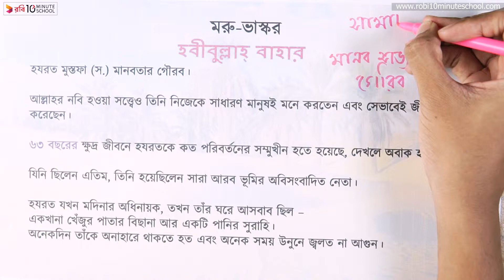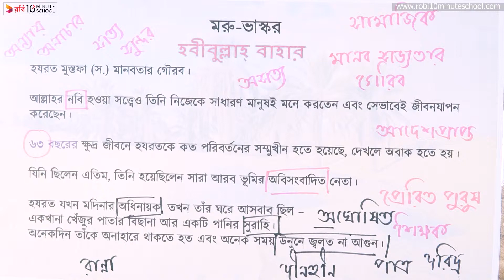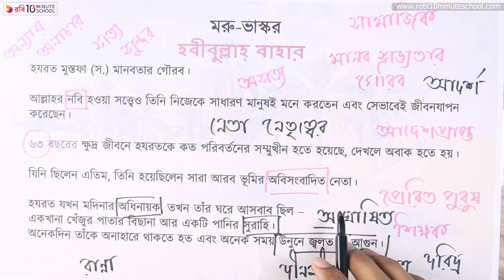মরু-ভাস্কর - মূল গল্প - পর্ব ০৩ [Class 7]